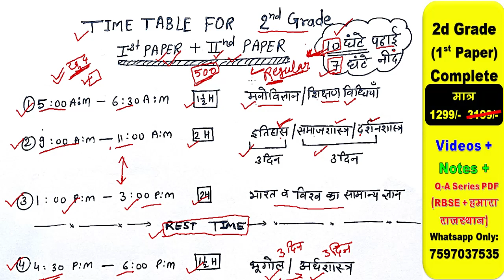Time table/ 2nd grade 2022/ kaise padhe/ 2nd Grade 2022 Syllabus | Taiyari Kaise Kare/ ek baar me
TTime table/ 2nd grade 2022/ kaise padhe/ 2nd Grade 2022 Syllabus | Taiyari Kaise Kare/ ek baar me/ 2nd Grade 2022 Syllabus/ Taiyari Kaise Kare/ New Exam/ exam latest news